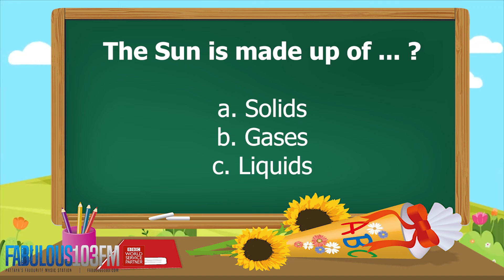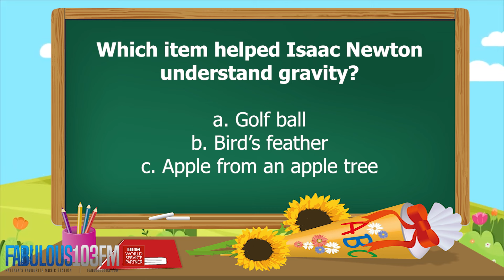KIDS QUIZ Fun daily quiz for children (11 January 2024) Fabulous 103 Pattaya Ep.709